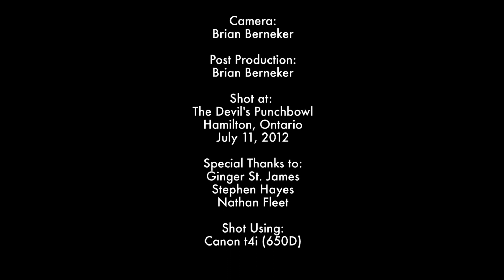Ginger St James Beer Bottle Pockets @ Devil's Punchbowl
The lovely Ginger St. James performs one of her originals at Hamilton's scenic Devil's Punchbowl.